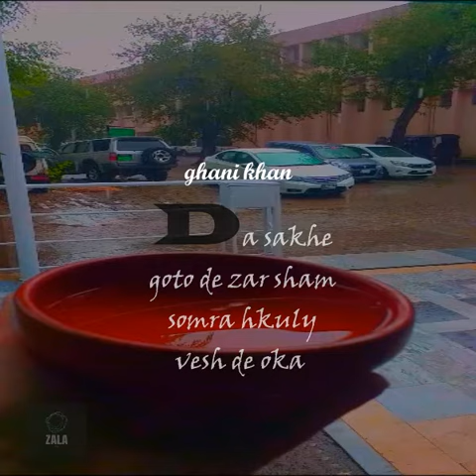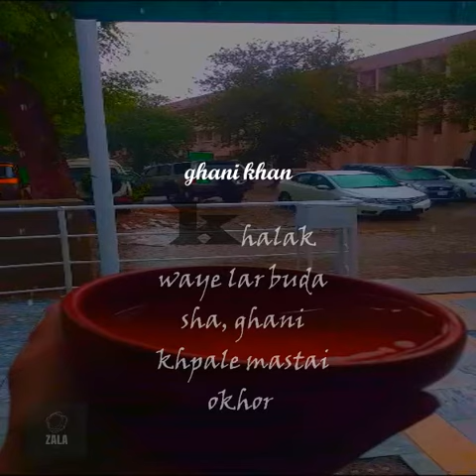Za ym nast zanla janan yaw | Ghani khan | Poetry | زه یم ناست زانله جانان یو | غنی خان‎‎ عزل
its ghani khan poetry
زه یم ناست زانله جانان یو تصور کښې جوړومه